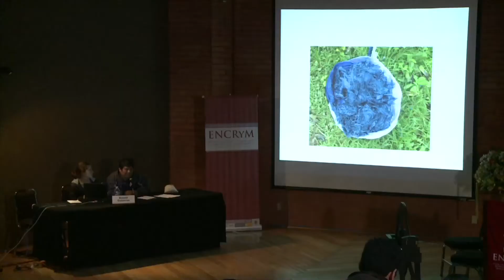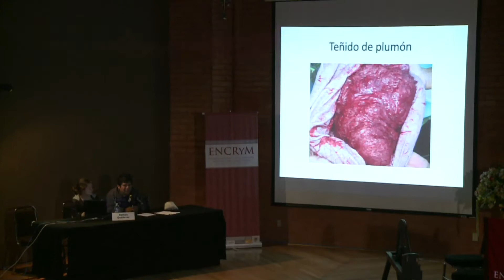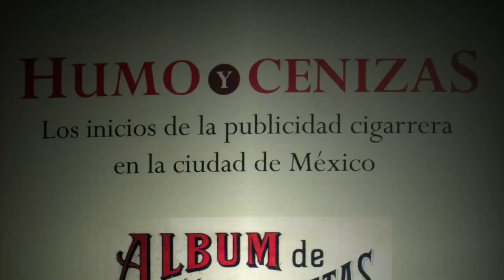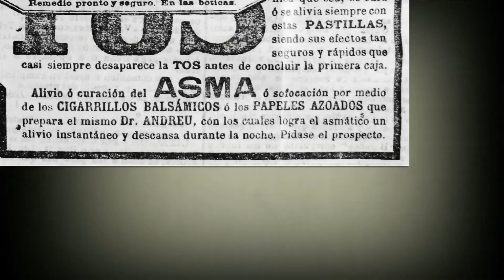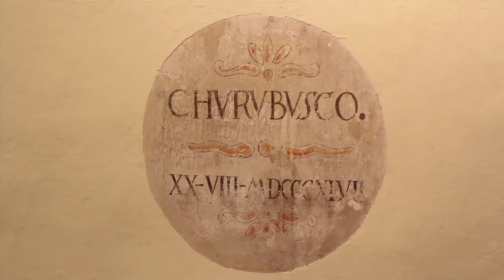MUNDO INAH 6, 4 julio 2014. Técnicas de conservación de arte plumario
Organizado por el Instituto, a través de la Escuela Nacional de Conservación, Restauración y Museografía se realizó el Primer Encuentro de Conservación de Arte Plumario, los días miércoles y jueves de esta semana.

En la Sala Miguel Covarrubias del Centro Cultural Universitario, se rindió un homenaje nacional al escritor José Emilio Pacheco con motivo del 75 aniversario de su nacimiento.

Tercera llamada... tercera... No deje pasar la oportunidad de disfrutar el monólogo que aborda los últimos días de vida del emperador Maximiliano de Habsburgo, en la puesta escénica Imperio. Las funciones se llevan a cabo este sábado y domingo en el Museo Nacional de Historia, Castillo de Chapultepec, a las 8 de la noche.

Acompáñenos al Concierto con la Banda de Gaitas del Batallón de San Patricio, la tarde de este domingo en el Museo Nacional de las Intervenciones.